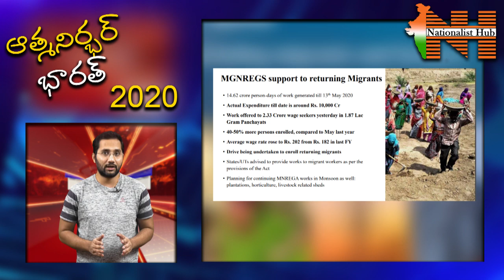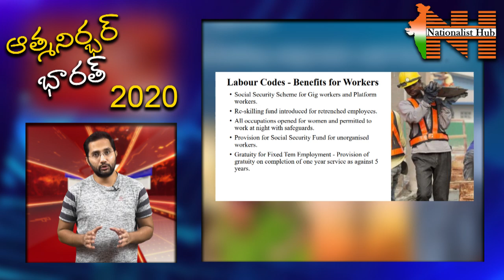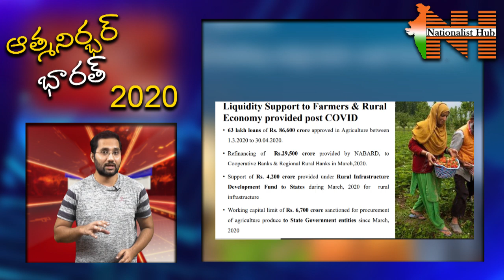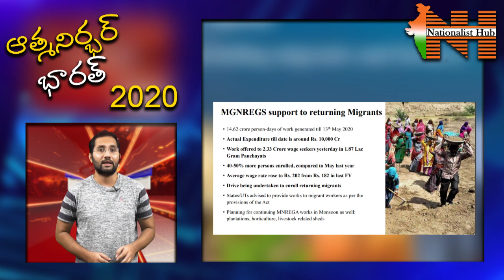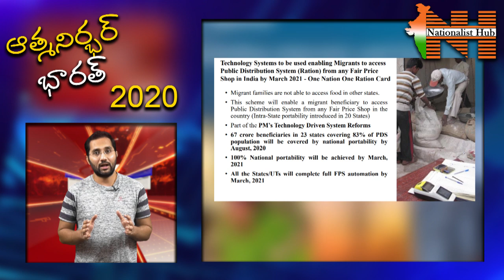Atma Nirbhar Bharat Package Highlights | Finance Minister Nirmala Sitharaman | Nationalist Hub